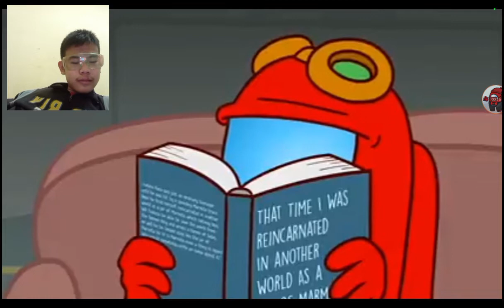No Reason To Lie - Among Us Song [Reaction Video]